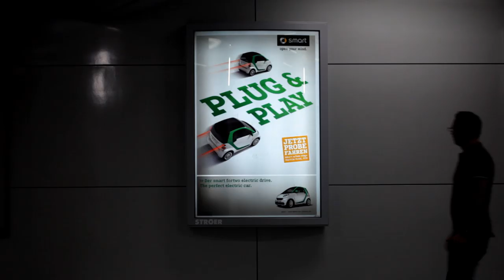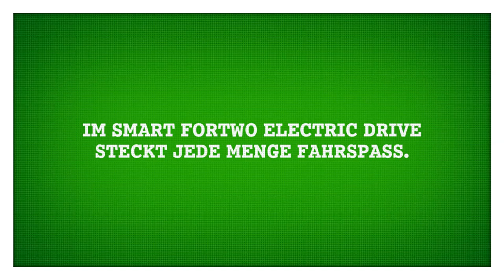smart eball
smart -- eball IAA 2011